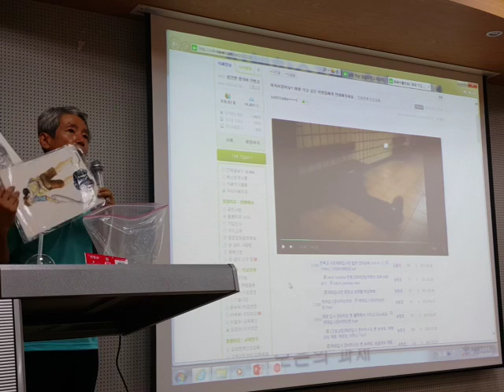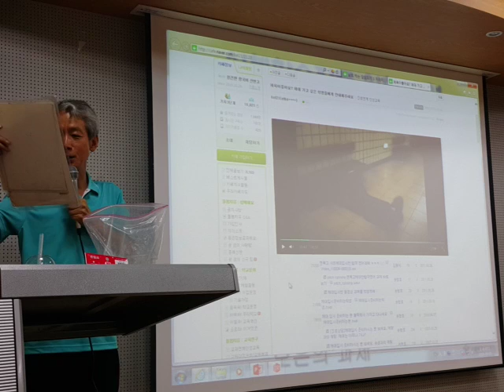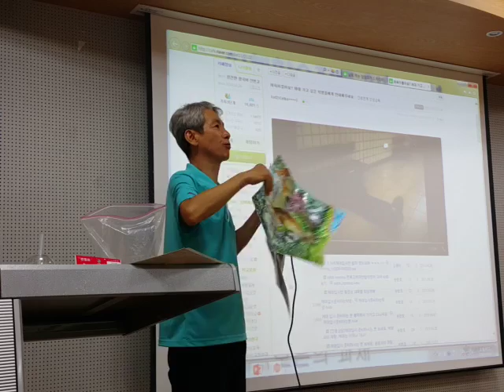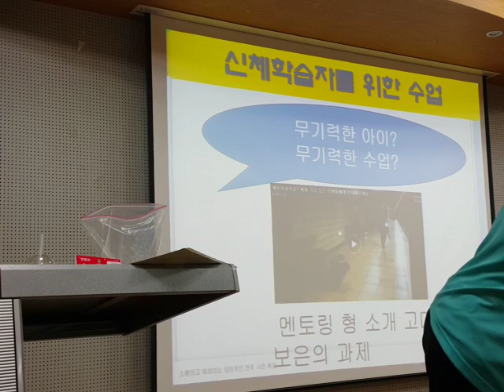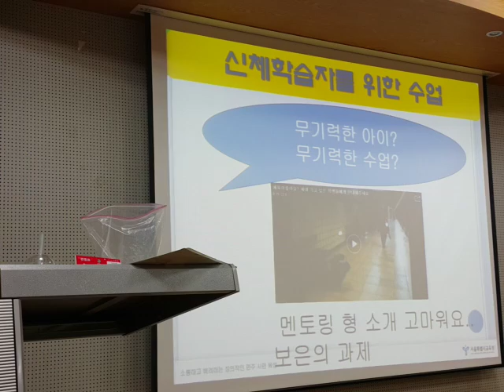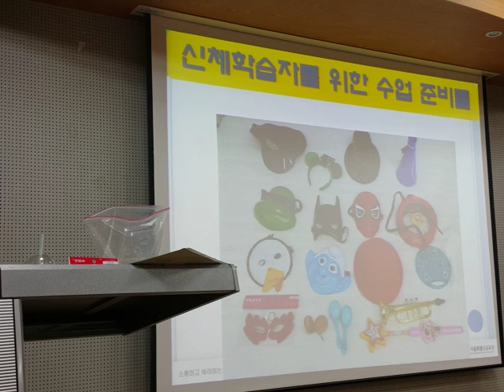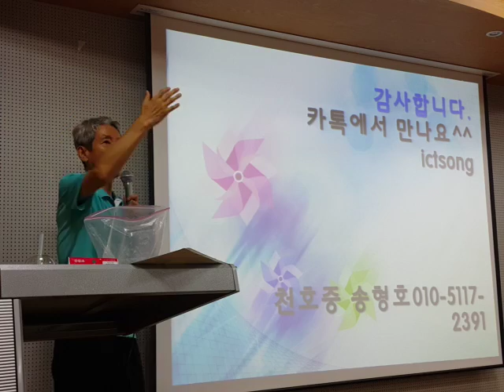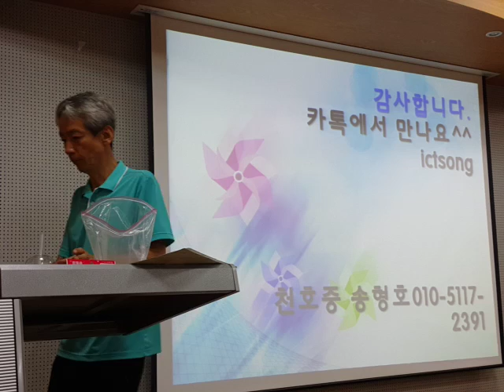낯선 행동의 이해: 경기도 용인 문정중 교사연수 (2)